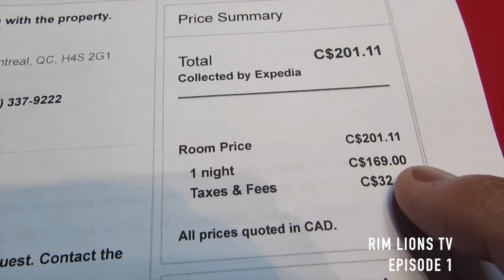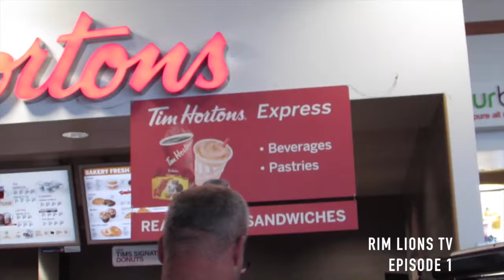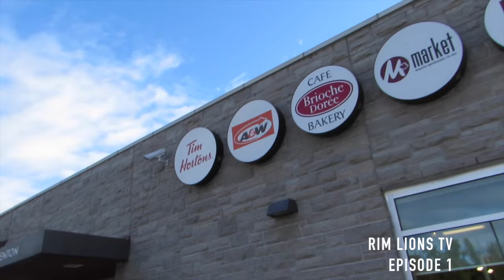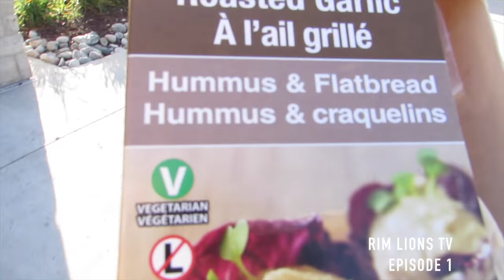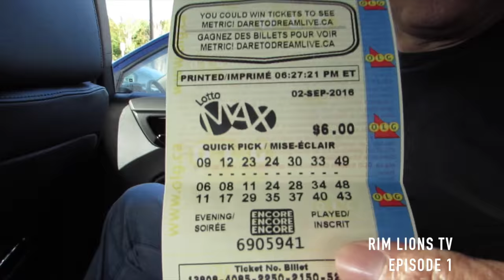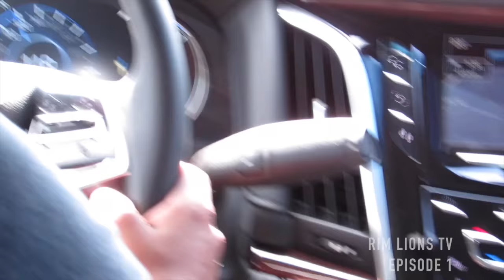THE TIME I BOUGHT MY FIRST CAR 2017 CADILLAC ESCALADE (VLOG 1)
HI EVERYONE ITS THE RIM LIONS! SO HERE IS A REALITY TV VLOG #1 THAT WE JUST GOT! WE I ENDED UP BUYING MY VERY FIRST CAR WHICH IS A 2017 CADILLAC ESCALADE! SO WE ENDED UP TRAVELLING TO LAVAL QUEBEC! IT TOOK US OVER 8 HOURS ON THIS ROAD TRIP! IT WAS LOTS OF FUN WE ENDED UP STAYING AT THE NOVOTEL HOTEL AND HAD PIZZA AND GREAT FUN! ALL OF THE RIMS LIONS WERE ON THIS TRIP! AJ, SWEET STEVE, G, CHICO & ME! WE HOPE U ENJOY IT!